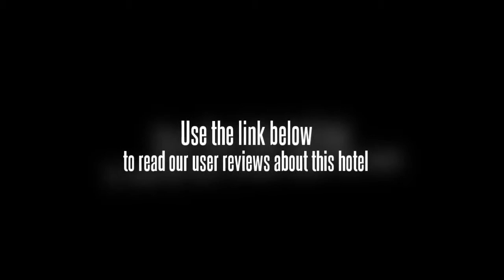Hongjia Hotel Shenzhen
Location.
Hotel Zzz is located in central Shenzhen, close to Shenzhen Museum, Lizhi Park, and Shenzhen Grand Theater. Nearby points of interest also include Shun Hing Square and International Foreign Trade Center.

Hotel Features.
Dining options at Hotel Zzz include a restaurant and a coffee shop/cafAÂ©. A bar/lounge is open for drinks. Room service is available. The hotel serves Buffet breakfasts each morning (surcharges apply). This 3-star property has a business center and offers a meeting/conference room and business services. Complimentary wireless and wired high-speed Internet access is available in public areas. Self parking is complimentary. Other property amenities at this Art Deco property include multilingual staff, gift shops/newsstands, and a grocery/convenience store. This is a smoke-free property.

Guestrooms.
89 air-conditioned guestrooms at Hotel Zzz feature complimentary bottled water and complimentary newspapers. Accommodations offer city views. Furnishings include desks and ergonomic chairs. Bathrooms feature showers with handheld showerheads. They also offer slippers, complimentary toiletries, and hair dryers. Wired high-speed and wireless Internet access is complimentary. LCD televisions are available in guestrooms. Also included are windows that open and blackout drapes/curtains. Guests may request irons/ironing boards and wake-up calls. A nightly turndown service is offered and housekeeping is available daily.